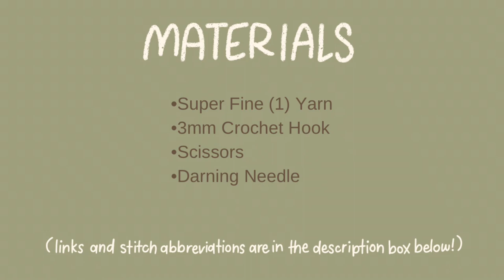Simple Crochet Swimsuit Cover Up | Free Pattern and Tutorial | Hayhay Crochet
Yarn (Color used was “Light Pink”)
3.00mm Crochet Hook
Scissors
Darning Needle
STITCHES+ABBREVIATIONS
Ch = Chain
St(s) = Stitch(es)